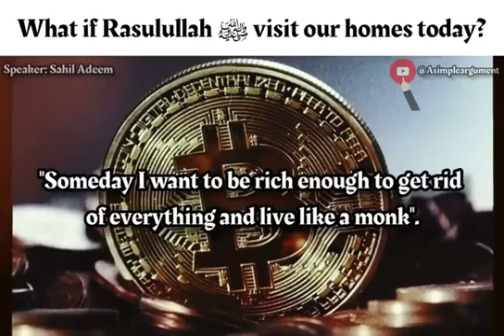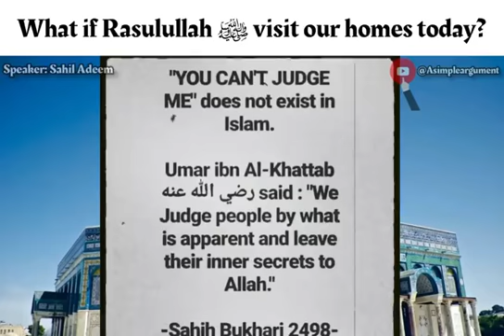What if Rasulullah ﷺ visit our homes today 😭😭 | A SCARY REMINDER | Reminder Benefits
______/⭐𝗥𝗘𝗠𝗜𝗡𝗗𝗘𝗥 𝗕𝗘𝗡𝗘𝗙𝗜𝗧𝗦⭐\_______

✍︎ I made this channel for Sadaqah Jaria and Dawah work not for money.

✔︎For Quran Urdu translation Video and Islamic Reminders💕

✔︎Say Alhamdulillah if you're online & earn beautiful blessings❣️❤️

✔︎And do Share/tag, friends, family and anyone that can benifit. This would be Sadqa e Jariya for you and me.